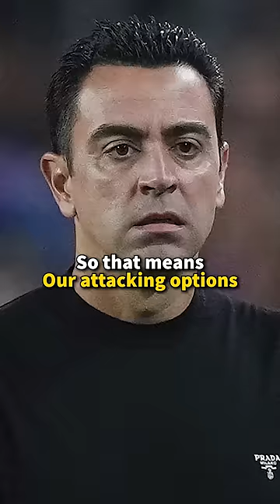El Clasico Will be FIRE this time 🔥